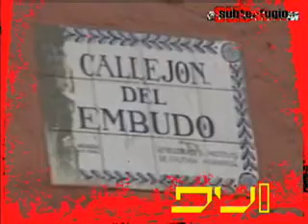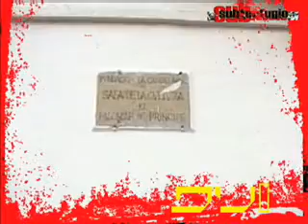En el CHORRO DE QUEVEDO, un grupo de amigos andando por el chorro en Bogotá. SUBTERFUGIO ep 12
Subterfugio episodio web 00013 (Un paseillo por el chorro de quevedo en bogotá con Paola y el Parche Bogotano)